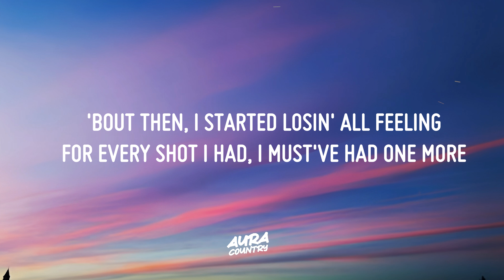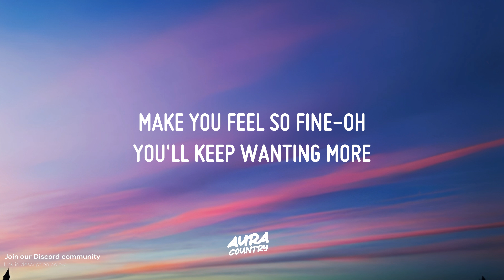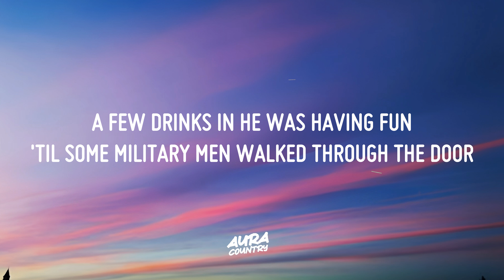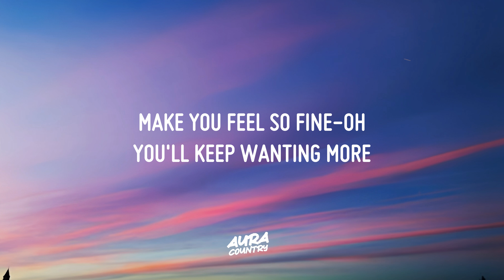Josiah Siska - 3 Tequila Floor (Lyrics)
🌾 Explore Western, Country Pop, Nashville, and Cowboy Music. Feel the depth of emotions, from introspective tunes to soothing sounds that touch your soul.

Join us on this musical journey with 🎶 josiah siska - 3 tequila floor lyrics! Unleash your musical AURA.✨ Don't forget to use the hashtag auracountry to share your experience. 🎧🌟